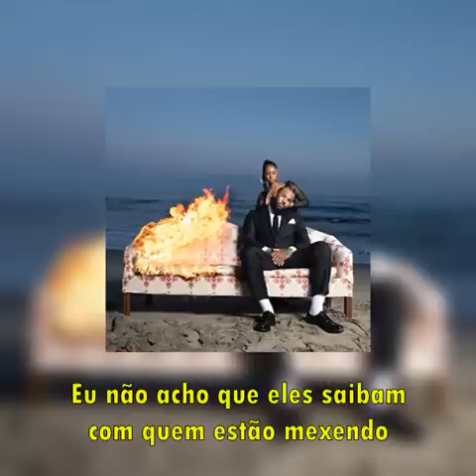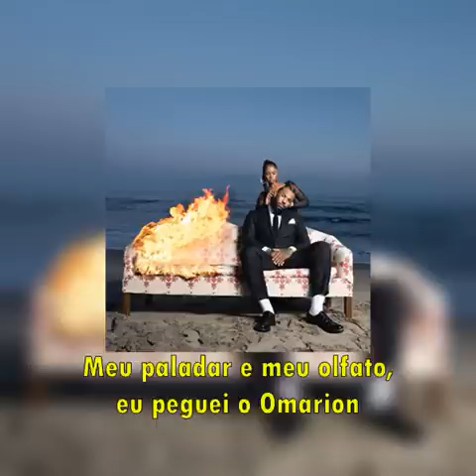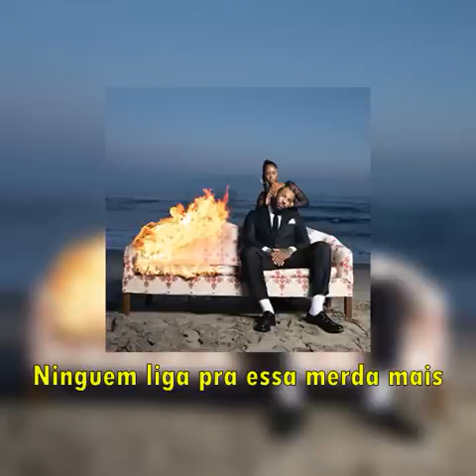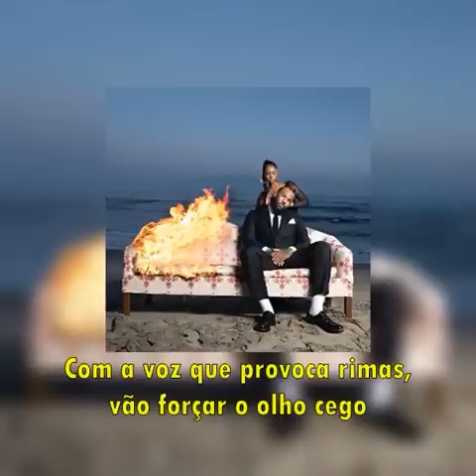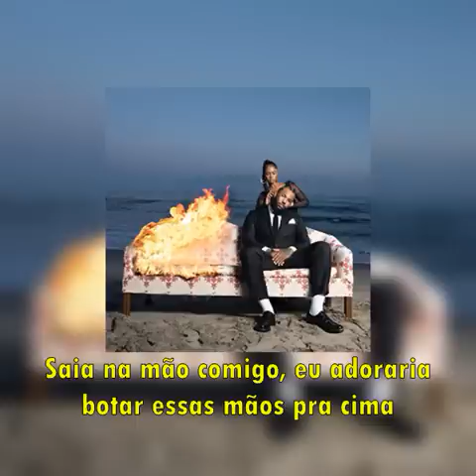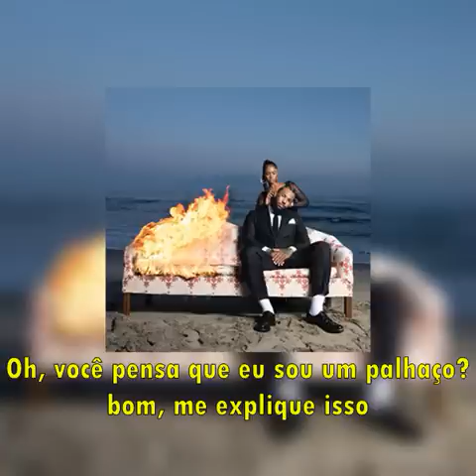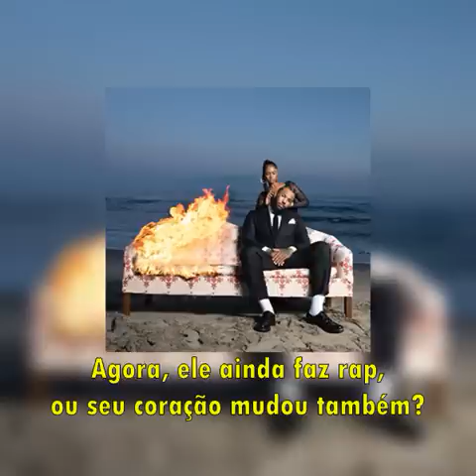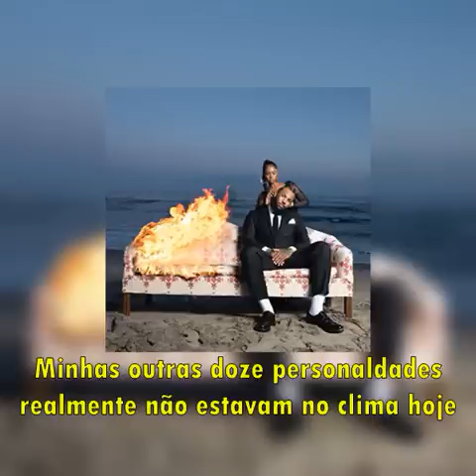The Game - The Black Slim Shady (Legendado) Diss pro Eminem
Musica diss lançada hoje pelo The Game, pertencente ao seu novo álbum
'Drillmatic'